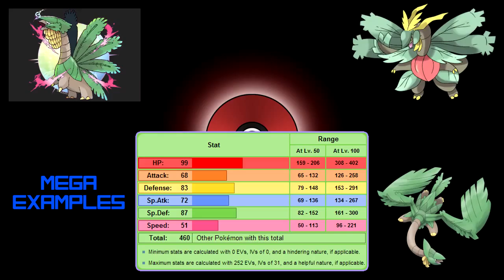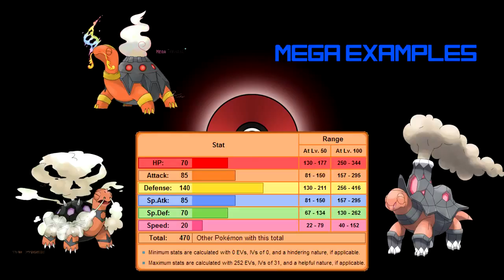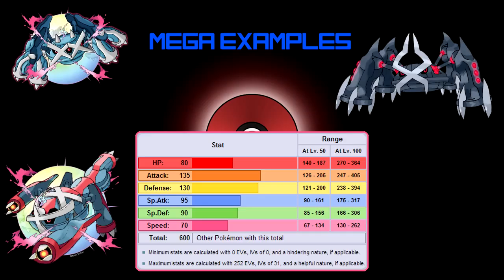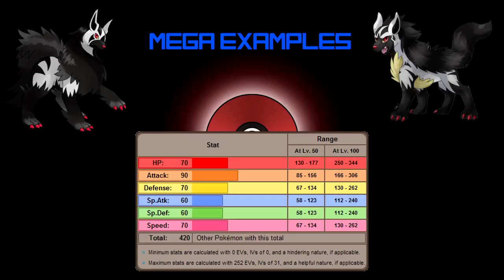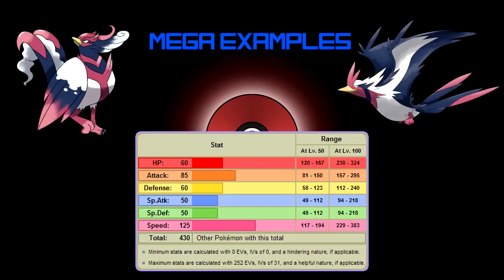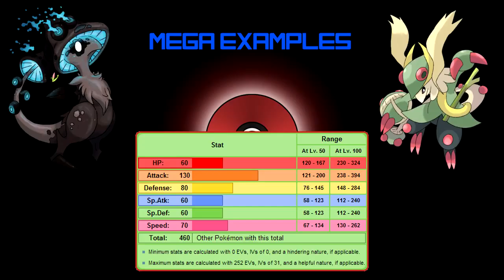CGN Top 10 - Ideas for Hoenn Mega Evolutions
CGN-Keith gives us his top 10 favorite Pokemon that he wishes would receive a mega evolution in the new Pokemon games Omega Ruby and Alpha Sapphire. What are your favorites that you would love to see get a mega evolution?